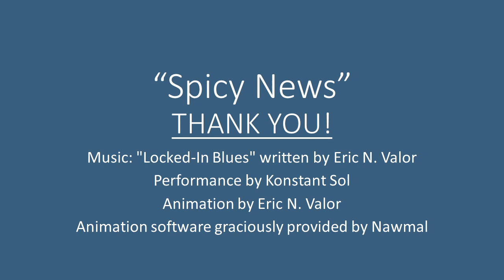Spicy News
Ericvalor.org Podcast #6

Sixth podcast episode. News about possible drug target discovered using CRISPR, a new clinical trial using curcumin, a webinar given by CIRM on a new clinical trial by Cedars-Sinai, a new proposed treatment for SOD1 ALS, and a new stem cell model to assess possible treatments for neurodegenerative diseases like ALS.